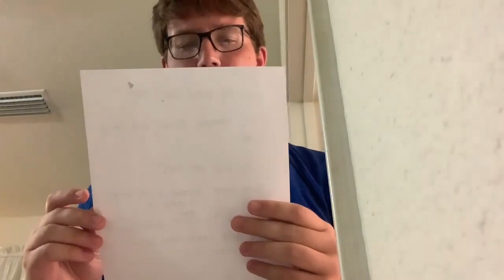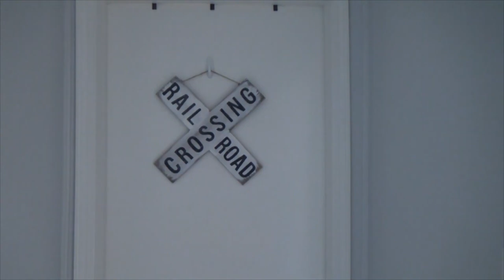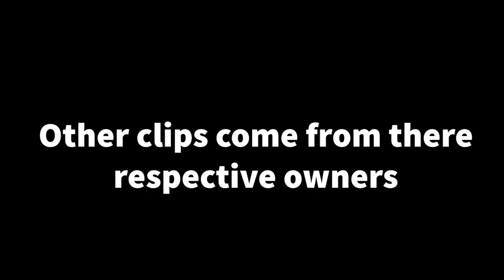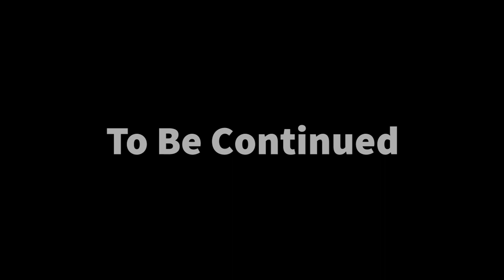Wooden Railway Mighty Mac Crossover Feat Crimson2091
After a while of not doing a crossover Useful looks towards a bunch of people to see who wants to do a crossover and he finally comes across Crimson2091 aka Henry. And they both decide to do a crossover on Mighty Mac which after two years for Useful and four years for Henry goes very well. I'm so happy to not just be back into the review game but also the crossovers a special thanks to Henry for doing this one with me.